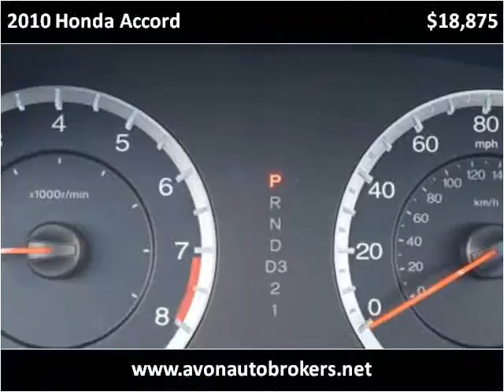2010 Honda Accord Used Cars Brockton MA